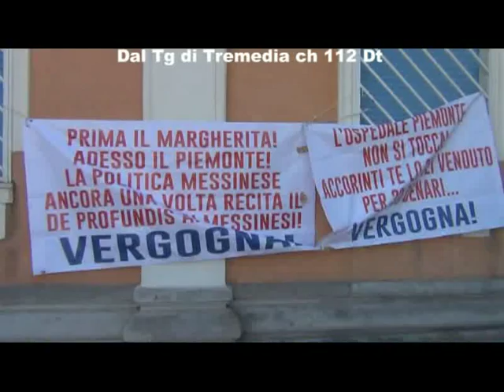Ospedale Piemonte dopo Borsellino